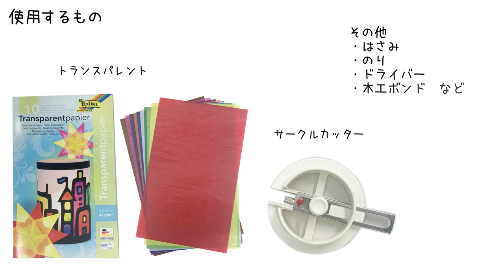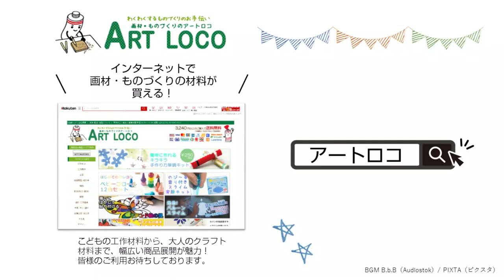【作り方】透ける紙トランスパレントで和紙ランプをつくろう 画材・ものづくりアートロコ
使ったもの
・和紙ランプセット_056645
・トランスパレント 10色各1枚_050370
・サークルカッター_053403
・のり
・ボンド
・はさみ